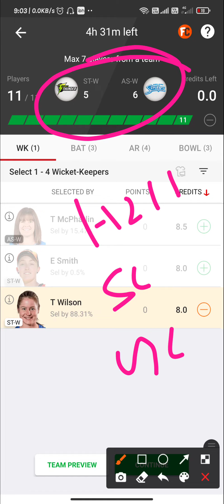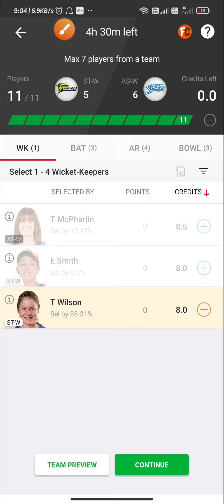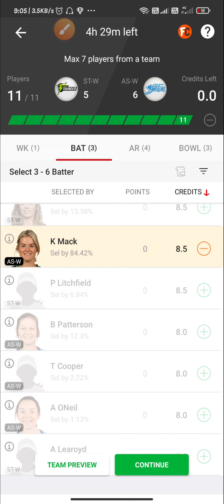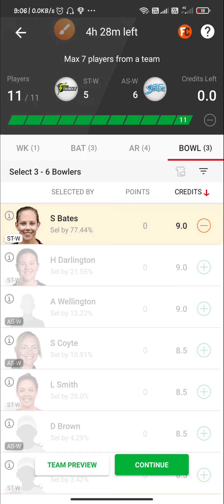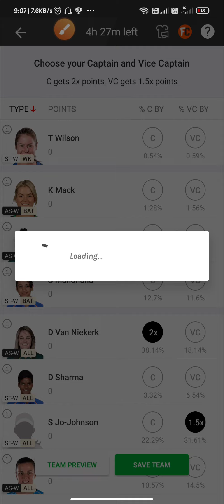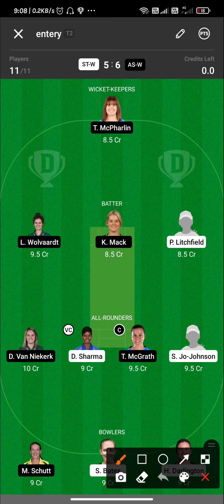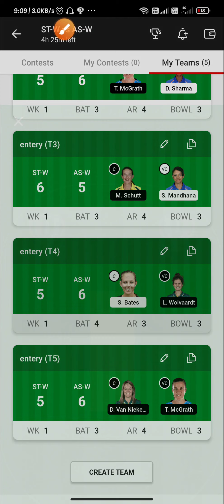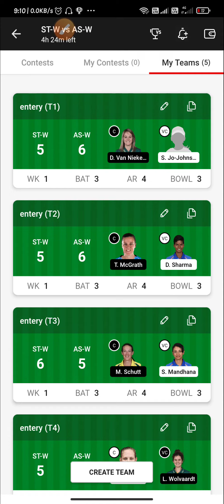ST-W vs AS-W Dream11 Winning Team||BEST TEAM PREDICTION|playing11|H2H +SL+GL|Womens BBL 2021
ST-W vs AS-W Dream11 Winning Team||
BEST TEAM PREDICTION|playing11|H2H +SL+GL|Womens BBL 2021|

ST-W vs AS-W perfect   💯💯💯💯💯💯 💯💯WIn Pricdiction

100% winning team. Dream11 fantasy

ST-W vs AS-W Dream11 Prediction| 01th Match BBL, Team News, & Playing 11,

ST-W vs AS-W

Team News of ST-W vs AS-W,
Playing 11 of ST-W vs AS-W,
Players Stats Of ST-W vs AS-W,
Key Player of ST-W vs AS-W,
Dream11 Team,
ST-W vs AS-W playing Team,
Dream 11 Team 100%win,
DREAM TEAM ST-W vs AS-W,
Payers record ST-W vs AS-W,
 ST-W vs AS-W NEWS,
ST-W vs AS-W GL DREAM 11 match,
03th Match BBL,
ST-W vs AS-W BBL  MATCH,